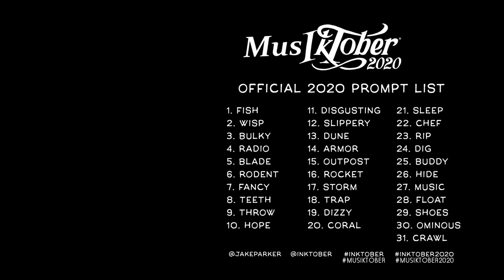[Musiktober] 10 - Hope (05 - Blade FollowUp)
10ème jour du challenge Musiktober2020 ! Un tiers de fait !

Comme je l'avais mis dans la description de la musique du jour 5 - Blade, Je trouve qu'utiliser la même base pour celle ci et sans doute 14 - Armor est une bonne idée. Ça pourrait raconter l'histoire d'une personne qui trouve une lame lui conférant moult pouvoirs, deviens l'espoir des gens, puis les protège tel une armure...
C'est donc vers la que je me dirige, et c'est pour ça que cette musique reprends directement la ou Blade s'est arrêté, et qu'elle se termine assez brusquement pour laisser de la place pour la suite !
Par contre désolé, mais étant donne que la musique n'est pas terminée, le mix est très approximatif. Bien faire sonner un orchestre symphonique c'est complique, surtout quand on a qu'une journée pour faire quelque chose.
Du coup l’envolée a 1:08 n'est pas équilibré niveau du mix et ça ne rends pas super bien. J'en suis conscient et améliorerai ça pour la version finale du morceau !

PS: L'image vient d'un jeu de cartes: Edge of Darkness. J'ai pas trouve le nom du dessinateur, mais je trouve l'image très jolie !